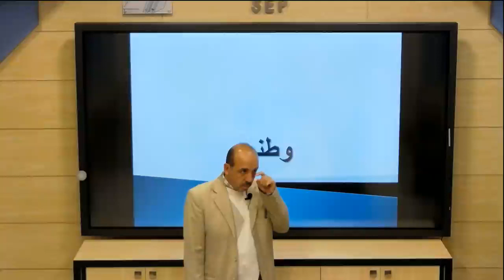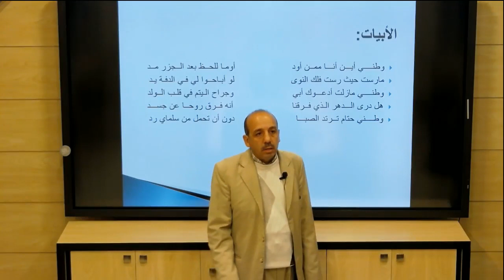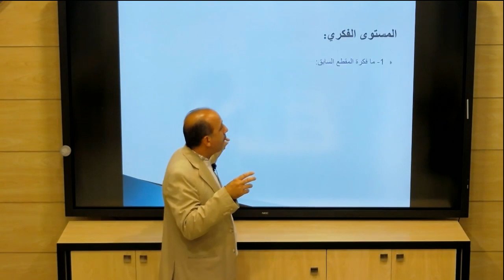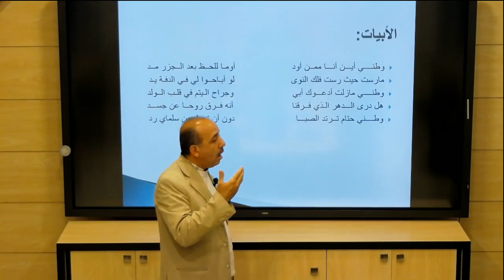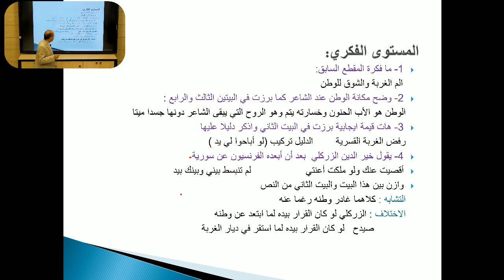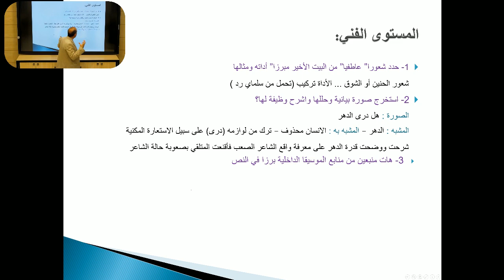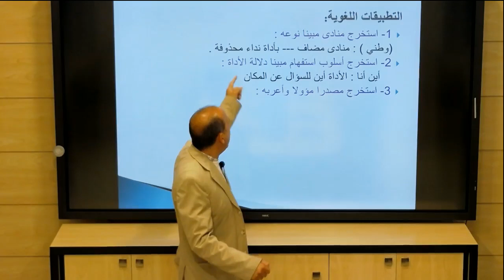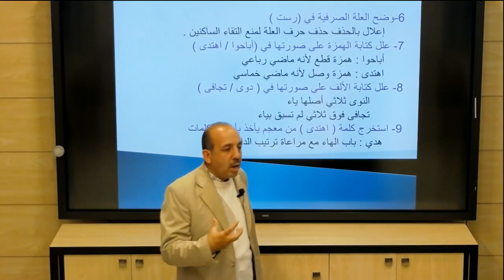عربي : وطني الصف : الثالث الثانوي